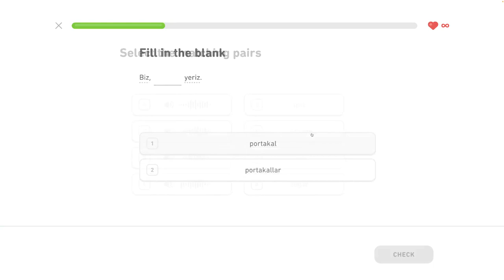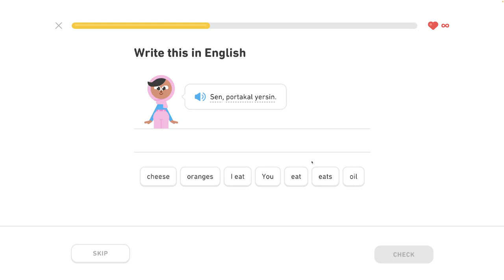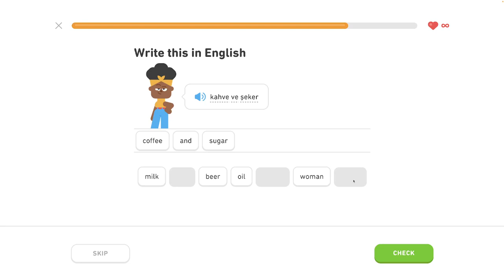🐫 S1, J2 - Rozhovor o jedle1/4 - Turecky s Yetim II